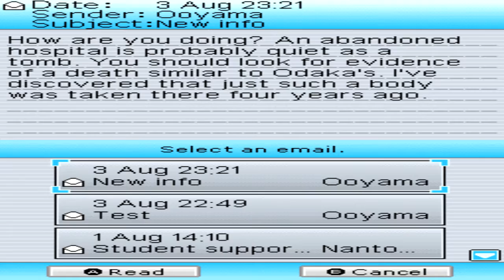Nanashi no Game(Nameless Game) Walkthrough - Third Day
Hello welcome to my walkthrough of Nanashi No Game or The Nameless Game